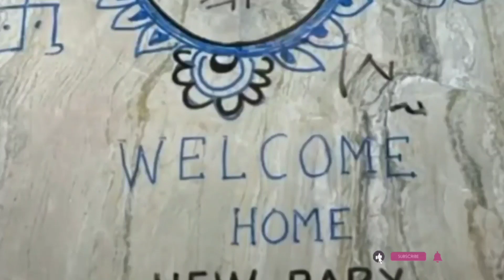FlyingBeast, Newborn Baby, गृह प्रवेश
ASAK-01